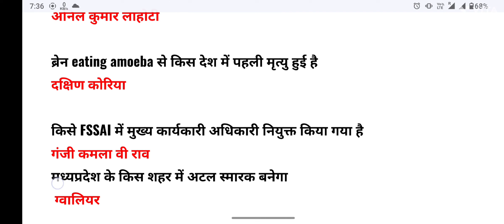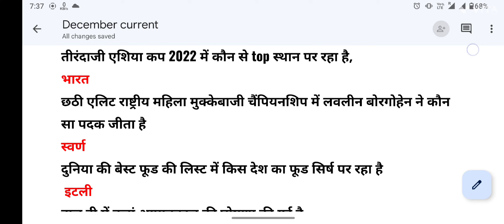28 December current affairs for cuet exam ,currentaffairs ,cuet general awareness class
Your Teacher CUET point BHU ENTRANCE has invited you to join Classroom: CUET POINT

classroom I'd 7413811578